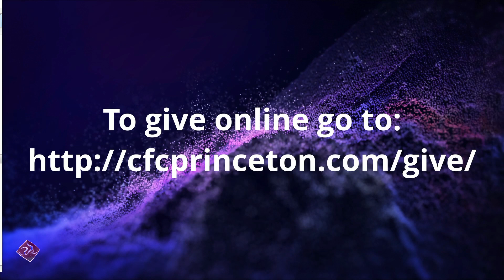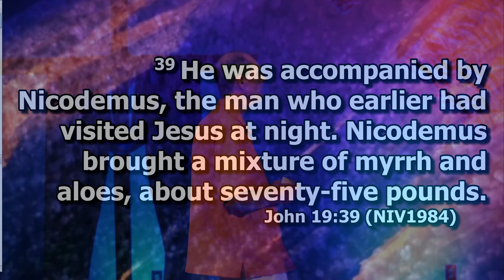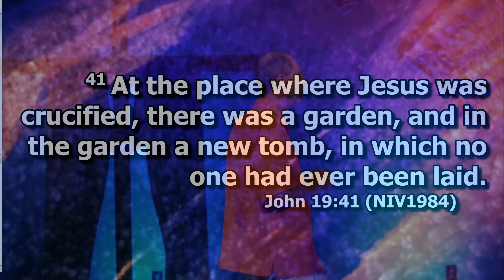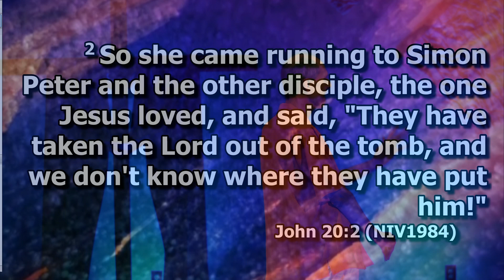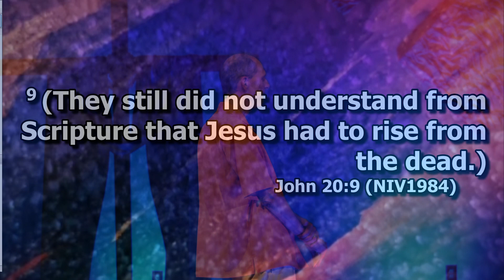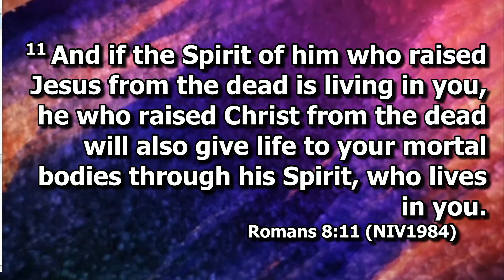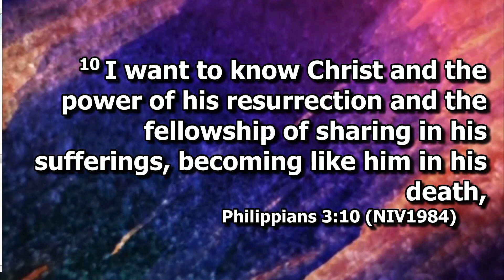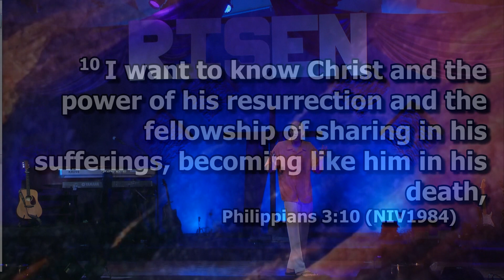Sunday Morning Service April 17, 2022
Cornerstone Family Church
"Graves Into Gardens"
Pastor Scott Catron
Scripture References: John 19:38-42, 20:1-9; Romans 8:11; Philipians 3:10